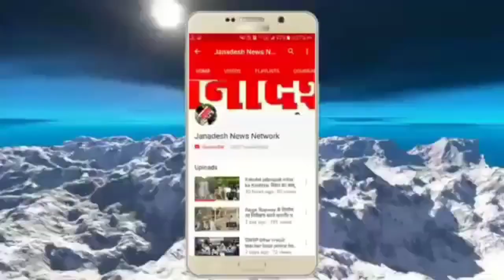नालंदा पुलिस द्वारा बिहार पुलिस सप्ताह के मौके पर Run For Peace का आयोजन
@Janadesh News Network